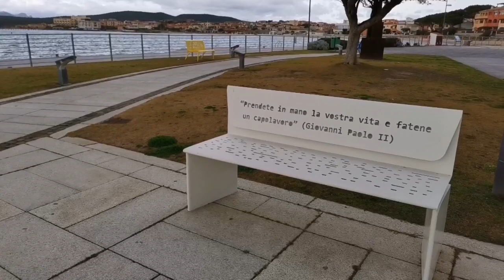Puntata 0 - Sardegna Sacra On The Road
Ecco la nostra puntata 0!
In questa puntata entriamo subito nel vivo di Sardegna Sacra On The Road! Vi portiamo con noi a visitare il complesso nuragico di Cabu Abbas Riu Mulinu a Olbia e il pozzo sacro di Milis a Golfo Aranci!!
Ringraziamo Alessandra Feola consigliera comunale di Golfo Aranci per la partecipazione al video e per le belle notizie sul progetto di valorizzazione del pozzo sacro.
Ci vediamo il 1° Febbraio con l'inizio ufficiale del progetto, con la diretta alle 8.00 del mattino e la 1° Puntata che pubblicheremo alle 21.00.
Abbiamo deciso di far slittare l'orario di pubblicazione di un'ora proprio grazie all'esperienza di oggi, la nostra prova generale per mettere a punto il format e le procedure che utilizzeremo durante tutto il nostro tour On The Road. Vi chiediamo un po' di pazienza !! Ora dopo la giornata di oggi siamo pronte a partire !!

Progetto in collaborazione con Viaggio Parallelo Travel & Photo
Condividi e clicca parteciperò per sostenere il progetto!
Per sostenere il progetto acquistando le bellissime T-Shirt e Gadgets firmate Makokko clicca qui